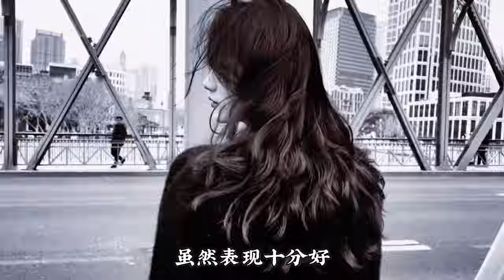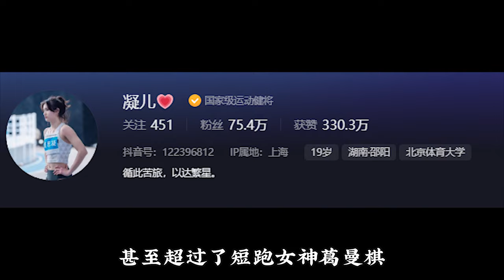田径界女神化身女版刘翔，狂甩第二名5米开外，13秒15连夺三枚金牌震惊世界！【田径时光社】